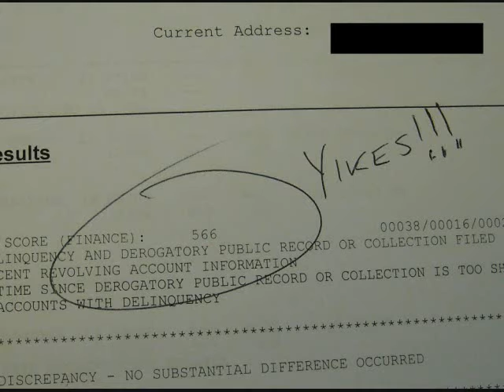MobileHomes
Bump lawyers and teachers!!  All I do all day long is sell these mobile homes!